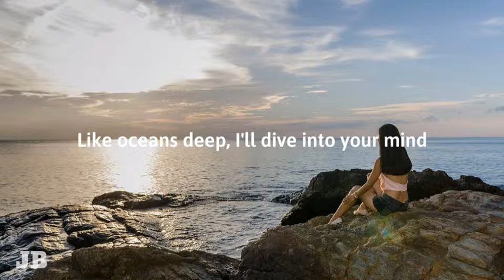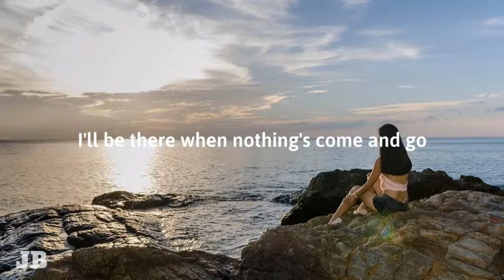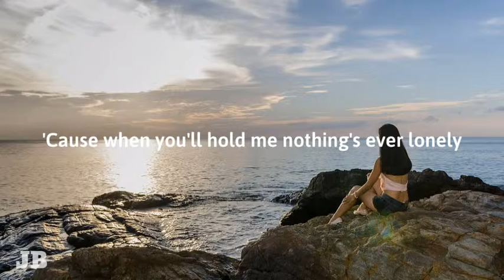Mike Williams ft.Maia Wright - Wait For You (Lyrics Video)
See my channel :
Jimy BEAT

Alesso
Anne Marie
Avicii
Avril Lavigne
Axel Johansso
Bebe Rexha
Cash Cash
Clean Bandit
David Guetta
Galantis
Gryffin
Haliee Steinfeld
Imagine Dragons
Kygo
Marshmello
Song Warehouse
Zedd

Artis : Mike Williams ft.Maia Wright
Trek : Wait For You
Genre : nightcore.dance.pop.rock
Kategori : music/video